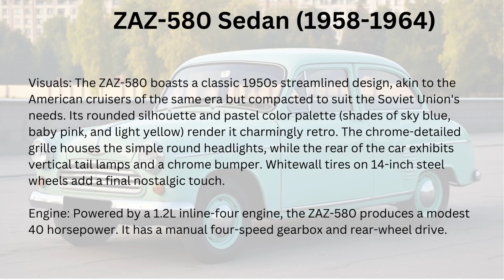AI-Designed Soviet Cars 1960-1980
Step back in time and witness the resurrection of five legendary Soviet automobiles through the magic of AI visualization. In this captivating video, we take you on a nostalgic journey, showcasing the beautifully designed and meticulously recreated Soviet cars that once dominated the roads of the USSR.